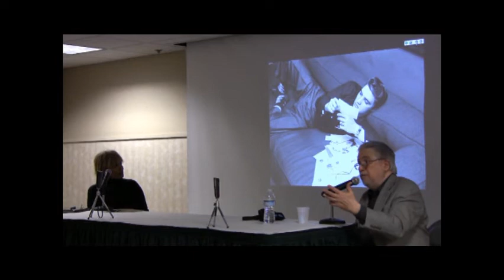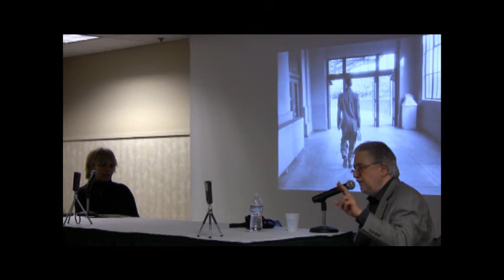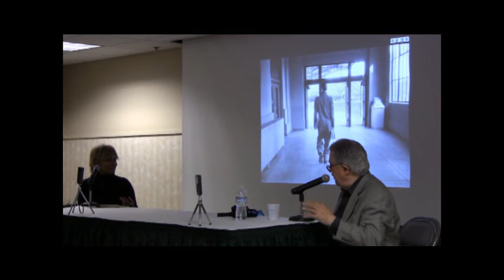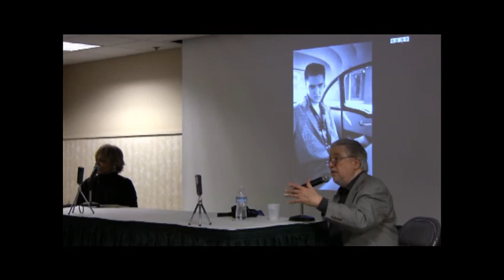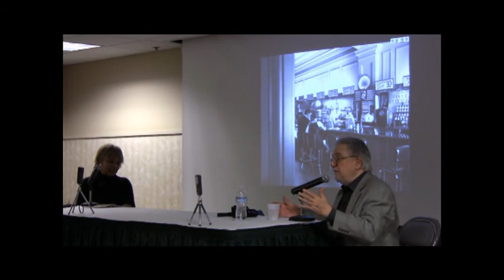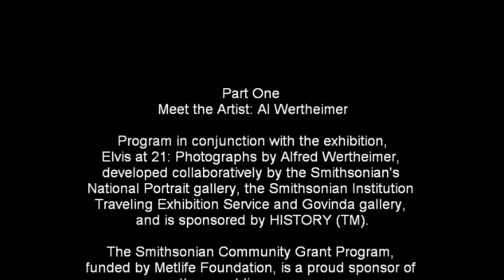Meet the Artist: Al Wertheimer, Part One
Video features artist, Al Wertheimer, speaking about his photographs from the exhibition, Elvis at 21 at the James A. Michener Art Museum. Program took place on March 1, 2011.